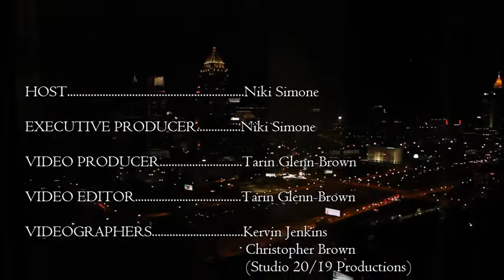PVIFF Atlanta 2012 Closing Ceremony highlights